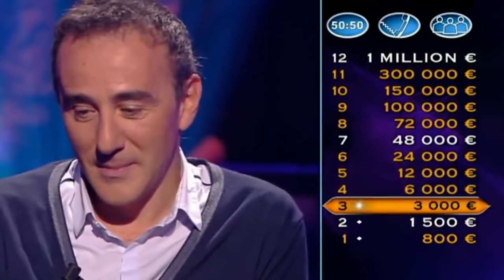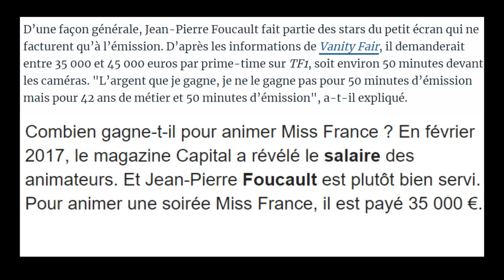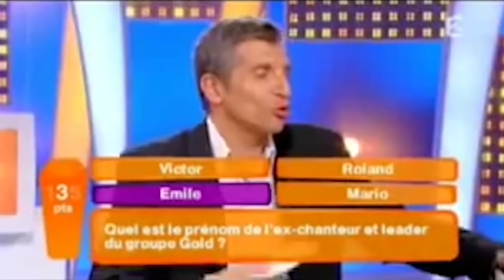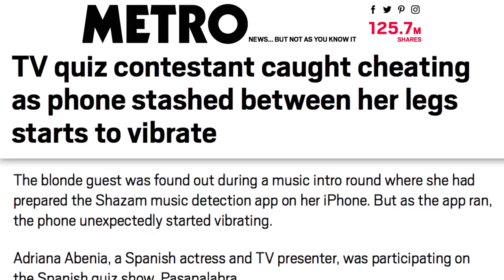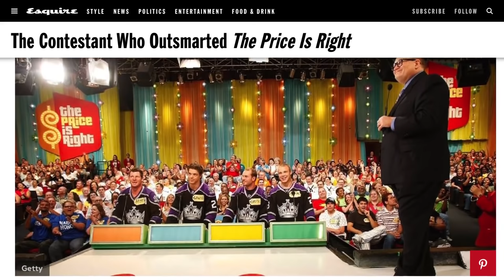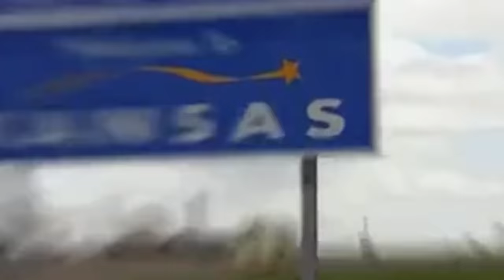10 TRICHEURS DE LA TÉLÉVISION ( qui se sont fait attraper )